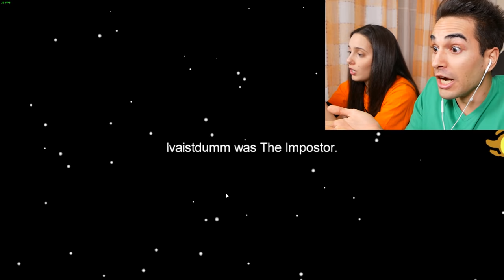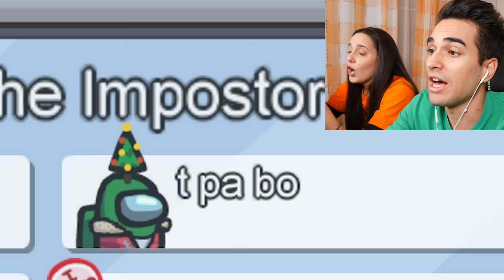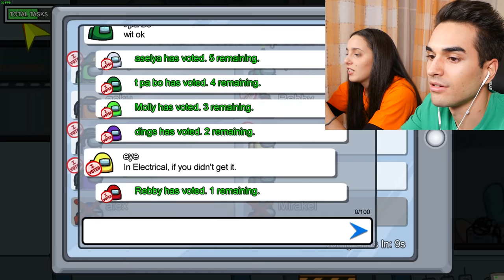GIOCHIAMO AD AMONG US PER LA PRIMA VOLTA MA...